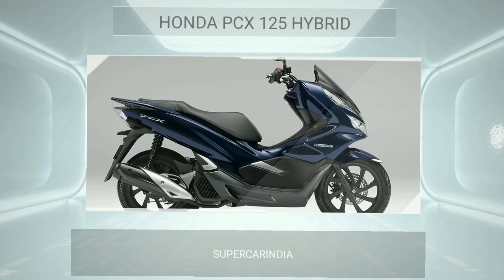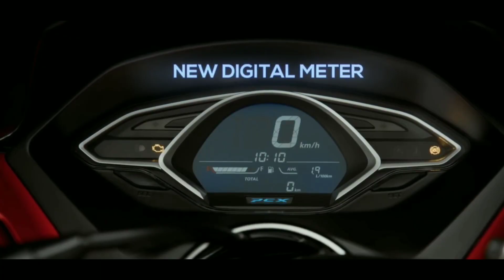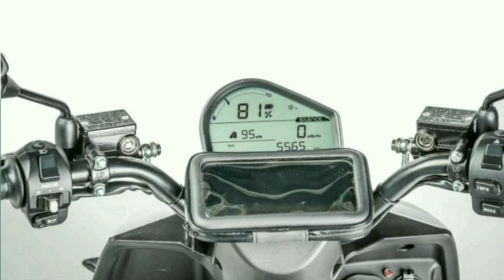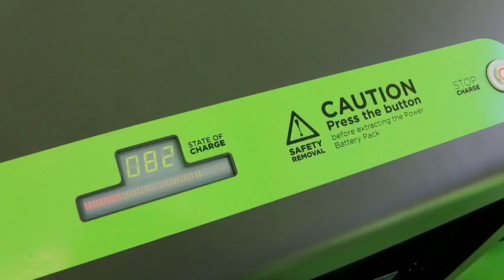आ गई Petrol Diesel ओर Electric से चलने वाली स्कूटर 3 Smart Stylist Petrol Diesel Hybrid Scooter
🚩 No Petrol No Electricity No Licence फिर भी चलेगी ये कार। 3 SolarPower  Three-wheeler Car

🚩 भारत मे आई नैनो से सस्ती 2 सीटर इलेक्ट्रिक कार इससे सस्ता और क्या | 4 Most Innovative Mini Vehicles

 🚩अब नही चाहिये कोई मकेनिक Car खुद करेगी खुद को ठीक Self Repaired Car Self Healing Technology Car

🚩Bhul jaye Bike Chalana Bike Ki Jagah Ye Chhoti 3 लाख वाली कार लेलो || Amazing micro Luxury Car ||

🚩Bina Petrol | Bina Licence | Fir Bhi Chalaye Moped | 3 Best New Electric Moped || In 2020

🚩 देखिये कार जैसी स्टाइल वाले इलेक्ट्रिक Three-wheeler Vehicle देख कर चोंक जाओग 5 Car Style E- Vehicle

🚩देखिये बिना लाइसेन्स बिना रजिस्ट्रेशन के चलने वाली सबसे सस्ती Three Wheeler 2 Seater E-Car

🚩  भारतीय मार्किट में धूम मचाने आ रही है हाइड्रोजन फ्यूल से चलने वाली स्कूटर। Top 3  Hydrogen Fuel Bike

In Video

1. Hero RNT Diesel Hybrid Scooter

IMAGES CREDIT : NEW ATLAS

2. Honda PCX 125 HYBRID SCOOTER

3. Silence S02 LS Electric scooter

alternet